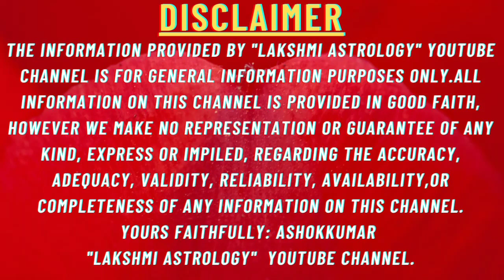punarvasu nakshatra#mithuna rashi punarvasu nakshatra#karkataka rashi punarvasunakshatra#punarvasu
punarvasu nakshatra#mithuna rashi punarvasu nakshatra#karkataka rashi punnarvasu nakshatra#punarvasu punarvasu nakshatra characteristics#punarvasu nakshatra marraige comparability#punarvasu lucky stone#punarvasu lucky rudraksha#punarvasu lucky number#punarvasu profession#punarvasu lucky day punarvasu lucky direction#punarvasu mantras#punarvasu stotras#punarvasu lucky colour#punarvasu mithunarashi#punarvasu karkatakarashi